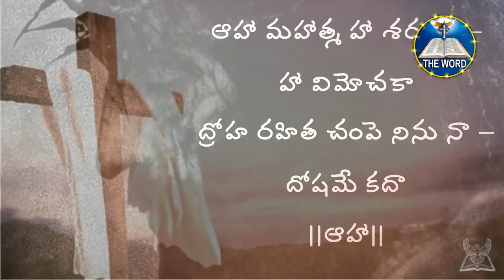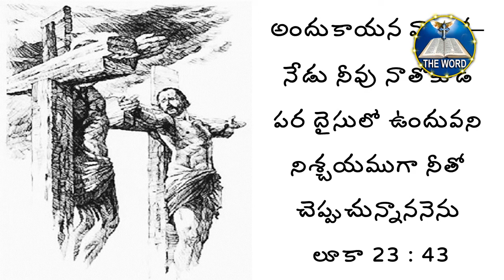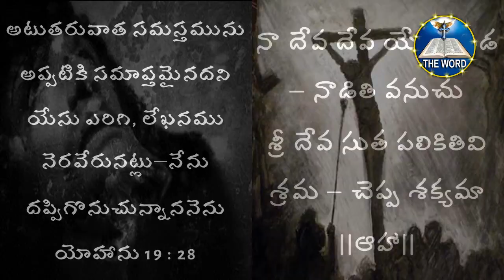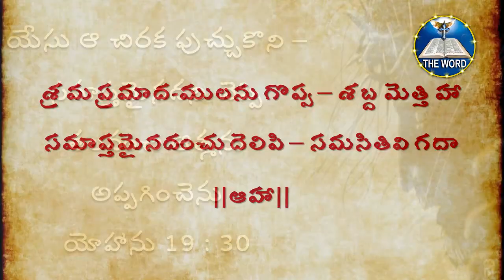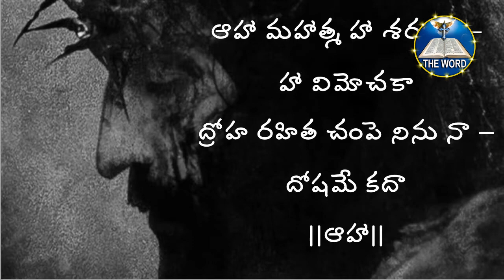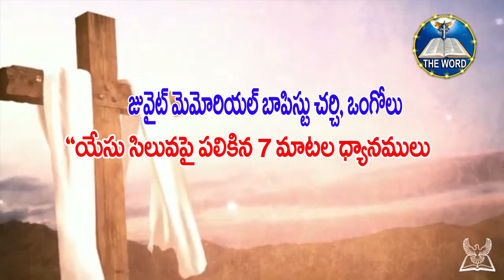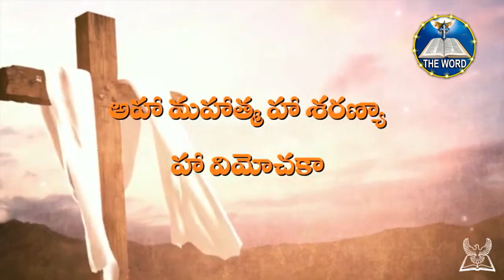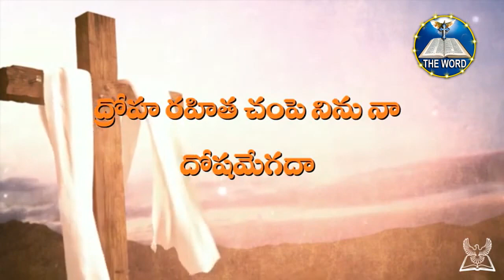10 04 2020 -JMB Church Good Friday Message